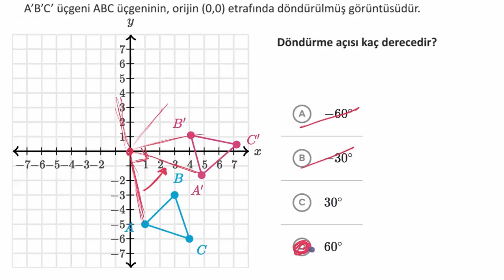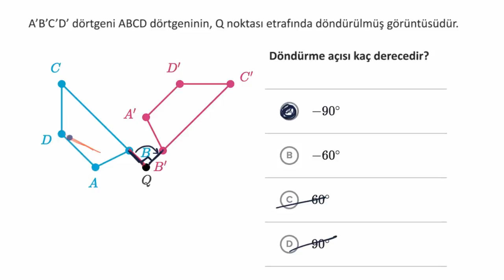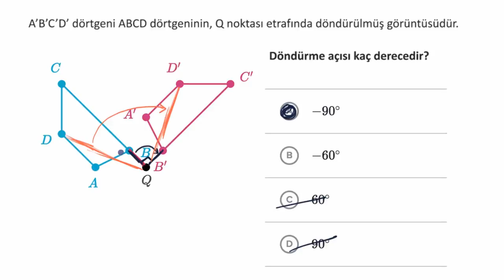Döndürmeleri (rotasyon) Belirleme (Matematik)